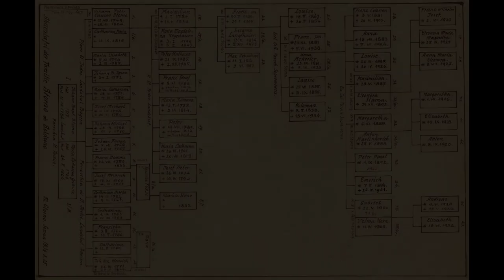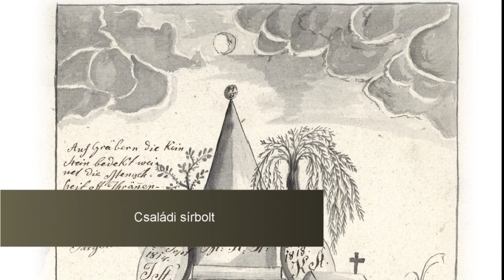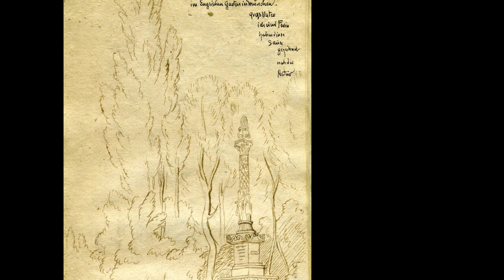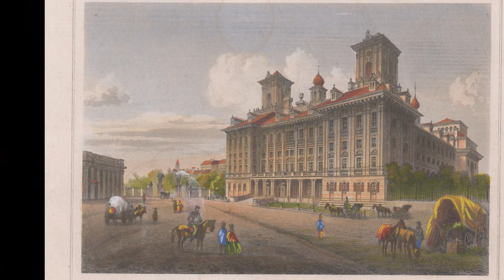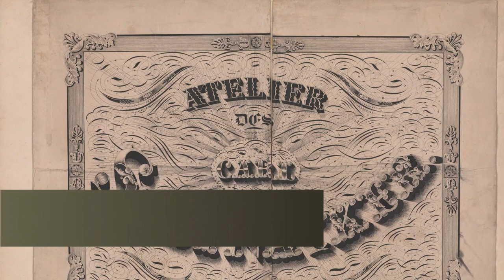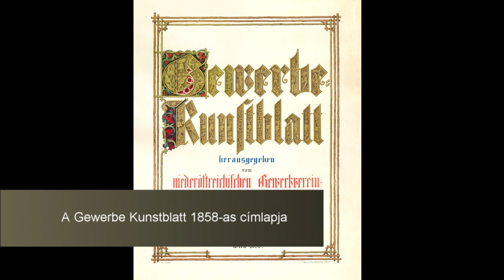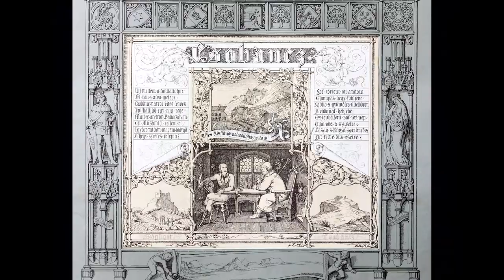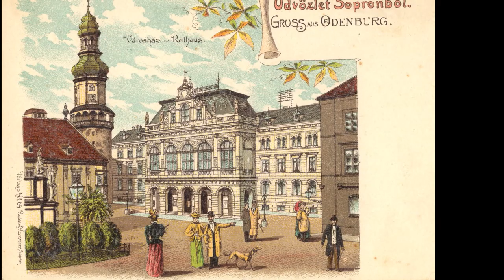Storno 200: id. Storno Ferenc visszaemlékezései Szilágyi Tibor tolmácsolásában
1821. februárjában született id.Storno Ferenc, a Soproni Múzeum egyik legkülönlegesebb gyűjteményének alapítója, kéményseprő, festőművész, restaurátor, műgyűjtő és mai szemmel nézve az egyik első műemlékvédelmi szakember Magyarországon. Az évfordulón rá emlékezünk.
Soproni Múzeum
2021.